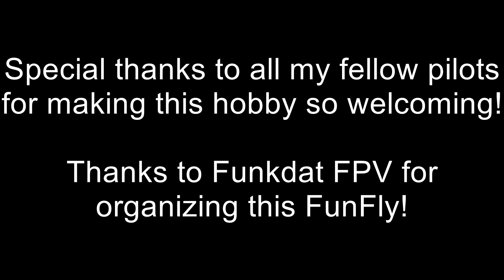PropBustas FunFly 10/21/18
Second day on the sticks, 10 packs flown, total is now 14. Still feeling things out. Hosted by Funkdat FPV.

Music is Lake Shore Drive LSD by Aliotta Haynes Jeremiah and Revolution by Zalza